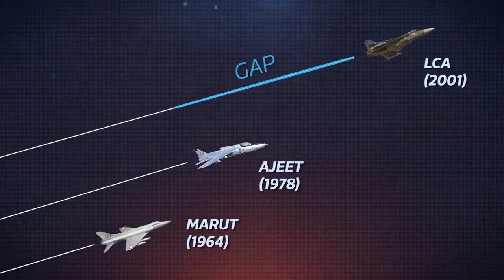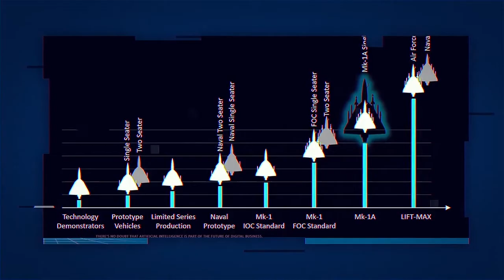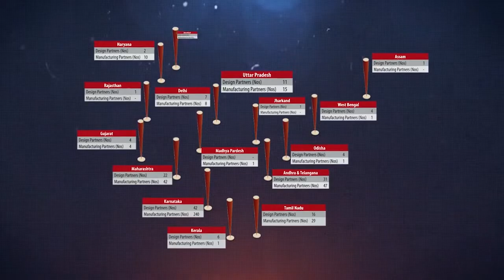Tejas Mk1A Official Promotional Video by Hindustan Aeronautics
Tejas Mk1A promotion video by Hindustan Aeronautics at Aero India 2021

Credits : HAL